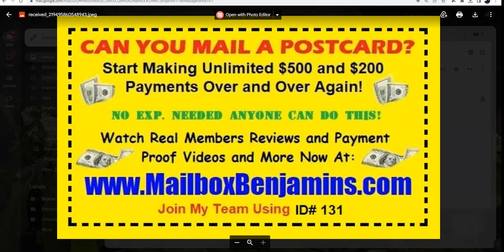HIGH TICKET POSTCARDS BUSINESS BROUGHT TO YOU MAILBOX 📬 BENJAMIN'S.!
listed on the postcards has been updated with all the new updates and changes, so if anyone does join from the website using the printed out order form and joins paying the $1,000 with your ID# 131 on it, you will be paid the $500 commission and get $200 override from any sign-ups that member gets.
Also, when you get a new sign up now you will not only get the $500 commission, but you will also get as a extra bonus 50 Free Postcards, Leads and Stamps mailed to you with your commission.
Please look over the updated Mailbox Benjamins website and watch the new overview video to learn about all the new updates and what is now included in the marketing kit when members join under you. ID#131
I wish everyone much success with Mailbox Benjamins in 2023.

NEED STAMPS AND LEADS ?
Get 500 First Class Stamps and Biz Opp Leads for Only $100
Get Complete Details and Print Out The Flyer Now at:

how you can get your stamps and leads for your business by your ordering your stamps and leads by mailbox benjamins.